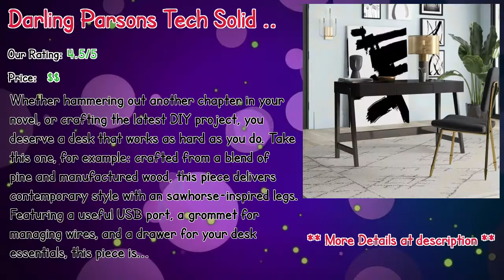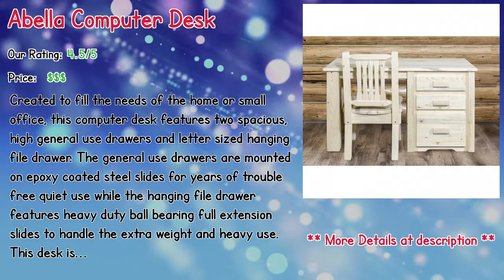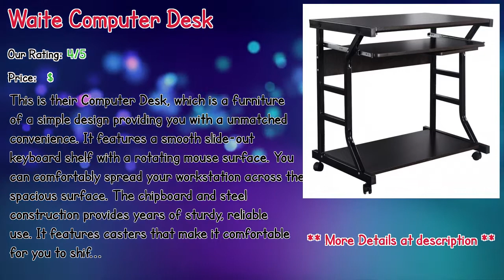Top 10 Wayfair Computer Desks And Chairs Reviews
** Kenworthy Computer Desk
** Cullins Solid Wood Computer Desk
** Darling Parsons Tech Solid Wood Computer Desk
** Abella Computer Desk
** Branchdale Computer Desk with 20" Modular Extension
** Axess Computer Desk With Hutch
** Darcey Glass Writing Desk
** Blackmoor Computer Desk
** Waite Computer Desk
** Traditional Cedar Log Computer Desk

Our complete review, including our selection for the year's best Wayfair Computer Desks And Chairs, is exclusively available on Spyer Home Decor.